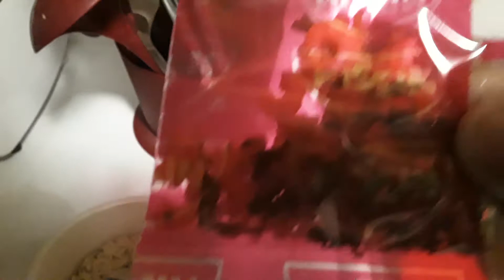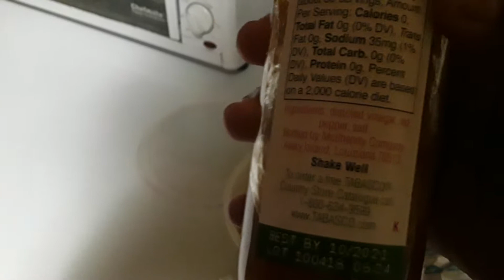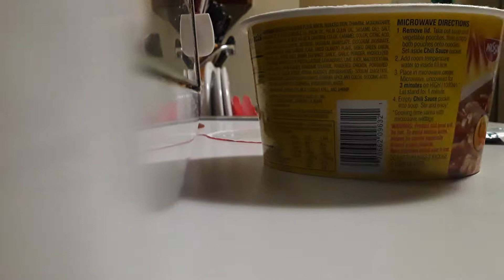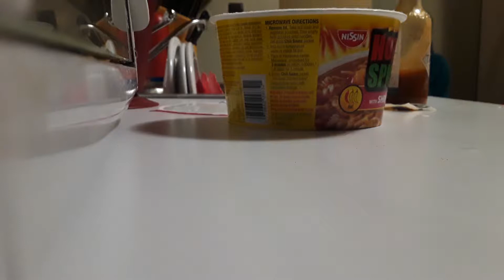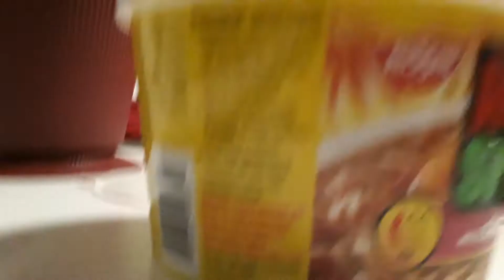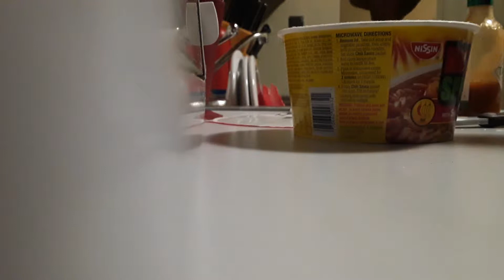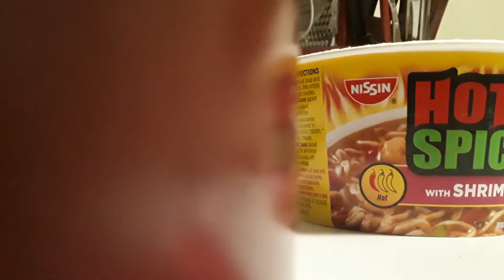ME vs CHILLY SPICY NOODLES +HOT SAUCE 🔥🔥🥘🍲